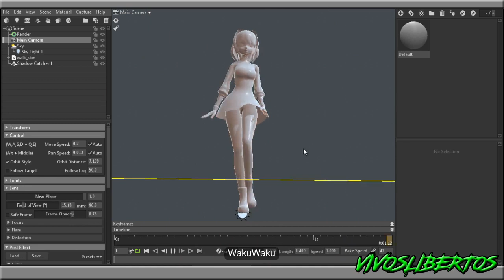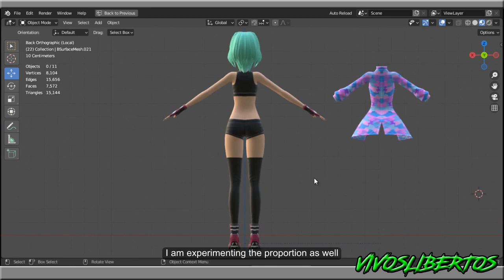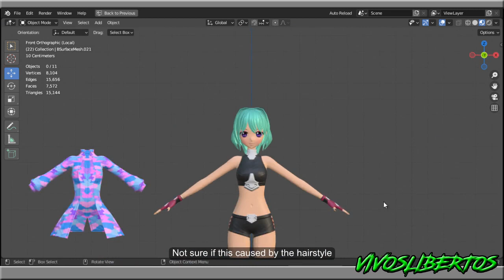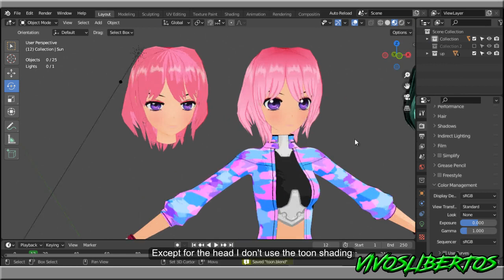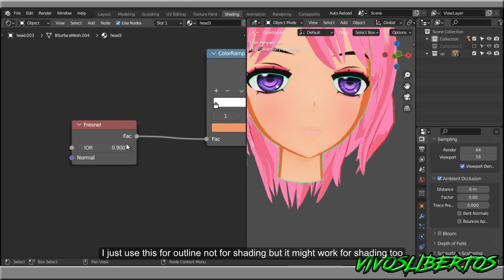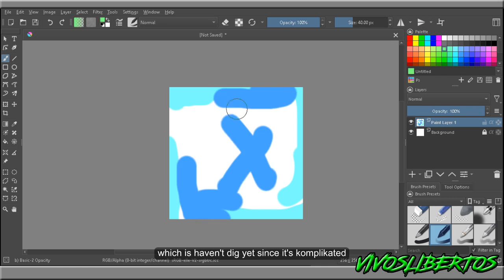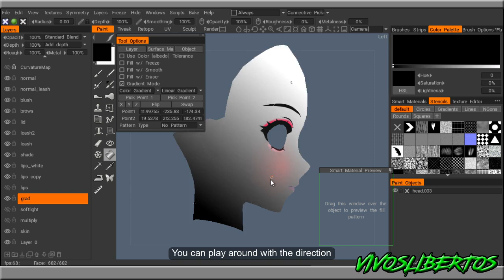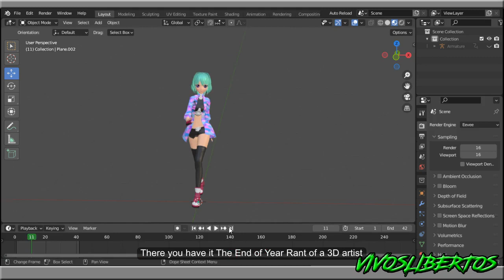End Year Rant of a self proclaimed 3D artist 2023 edition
In the end of the day what we all remember of Attack on Titan anime is the scene of Armin got sloppy throat by Okapi's tentacle and nobody care about Ymir unrequited Ojiisan love.

Song Title: Okapi's tentakuru